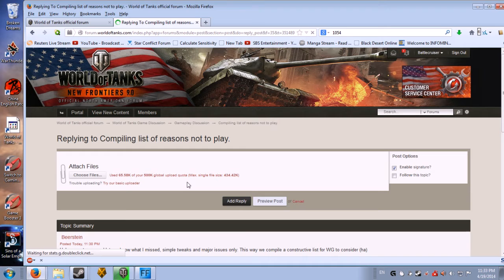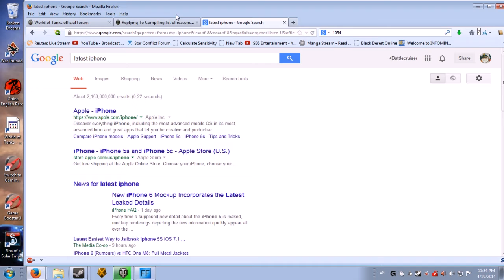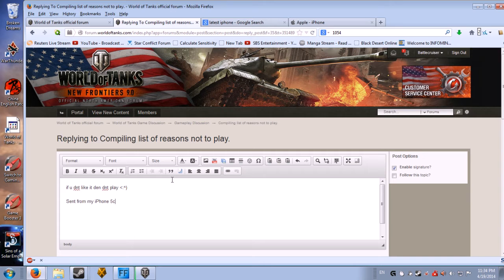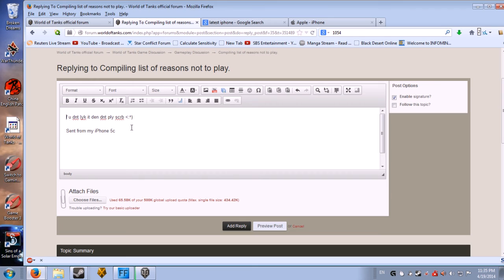how to post the perfect forum response